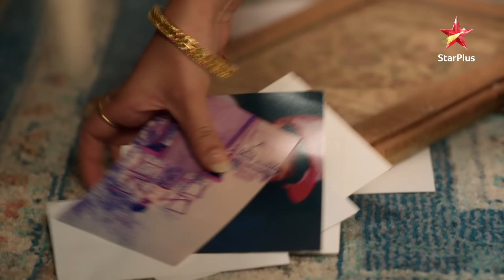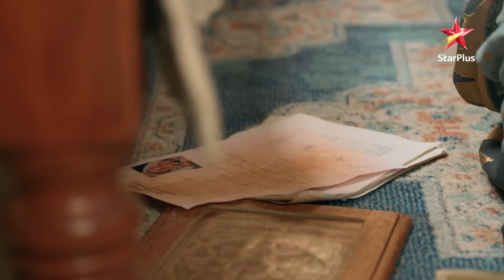ये रिश्ता क्या कहलाता है | Aarohi agrees for Marriage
Jab Abhimanyu Manjiri ki khushi ke liye Aarohi ko uske sath shadi karne ka prastav deta hain, to Aarohi Abhimanyu se shadi karne ke liye razi ho jati hain. Akshara chaunk jati hain jab Abhimanyu use Aarohi ke sath apne shadi ke bare mein batata hain.